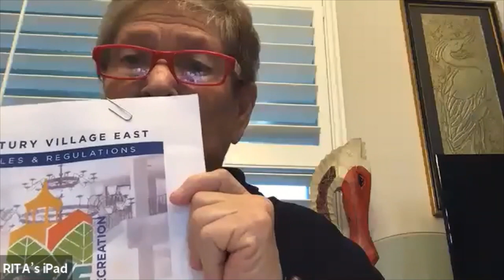CenClub Board of Directors Meeting - November 2020